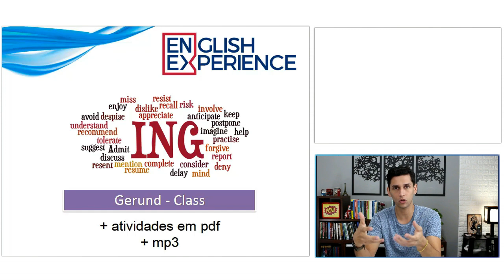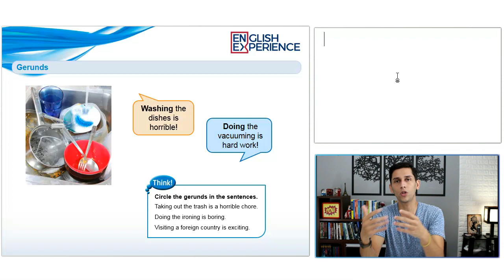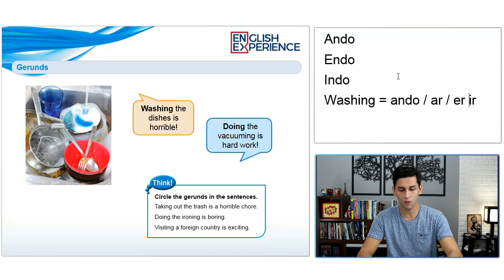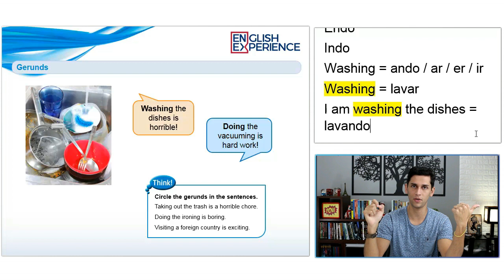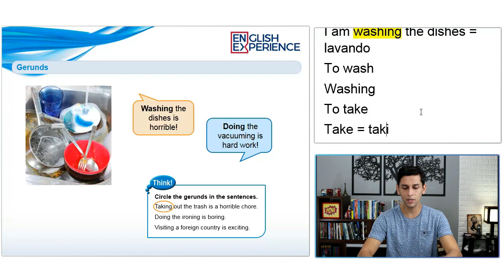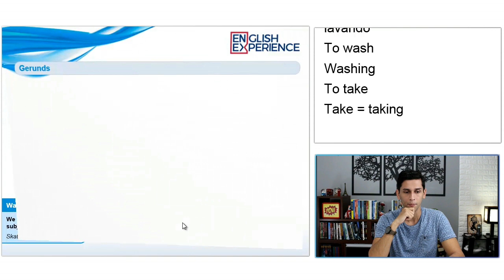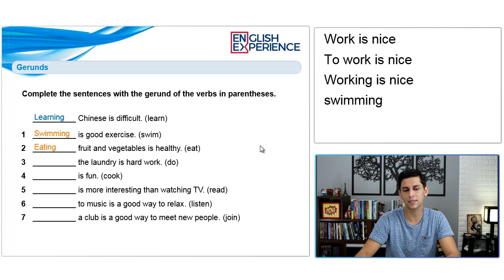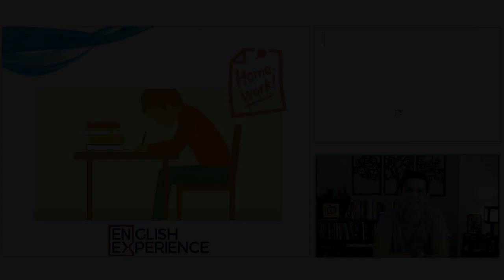Gerúndio em Inglês COMO USAR - Aula de Inglês 29 com pdf e mp3 para baixar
Nem sempre quando um verbo em Inglês está com a terminação ING significa que ele seja o equivalente em português ao nosso gerúndio, por exemplo, andando, falando, comendo.
Frases como as seguintes podem ter outros significados:

Traveling is awesome.
Playing soccer is funny.
I hate doing the dishes.

Descubra nesta aula sobre o gerúndio em Inglês.

Buscas comuns:

1 - Aprender inglês
2 - Inglês Básico
3 - Aprender inglês online
4 - Aprenda inglês com histórias
5 - Aprender inglês rápido
7 - Como Aprender Inglês
8 - Histórias em Inglês
9 - Audiobooks em Inglês
10 - Dica de Inglês
11 - Inglês para iniciantes
12 - Textos em inglês
13 - Gramática de inglês